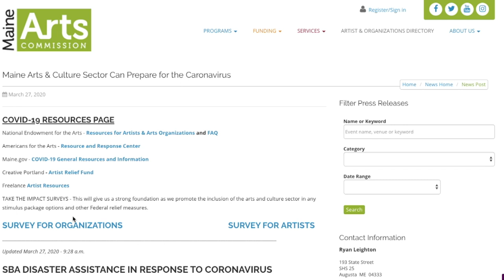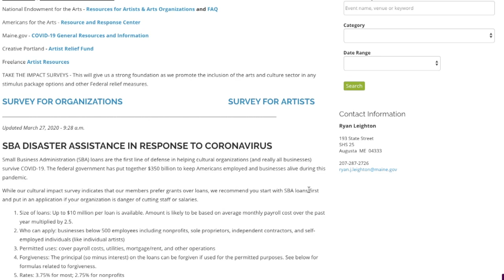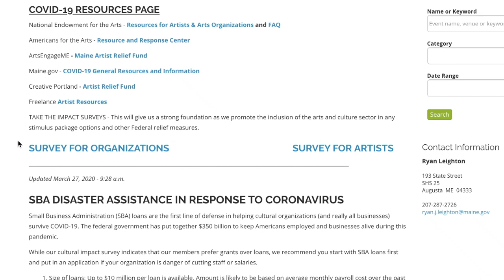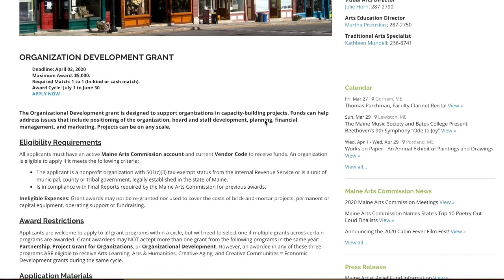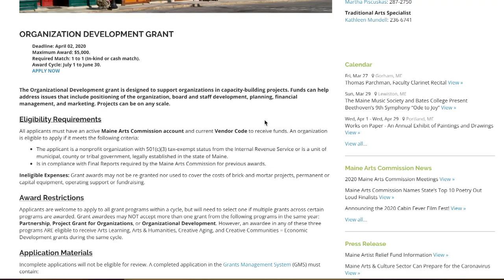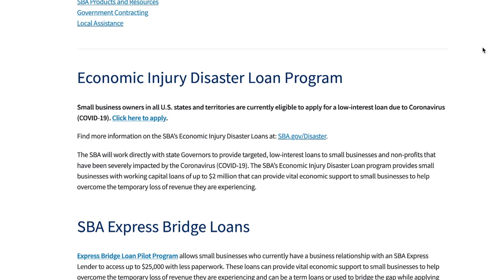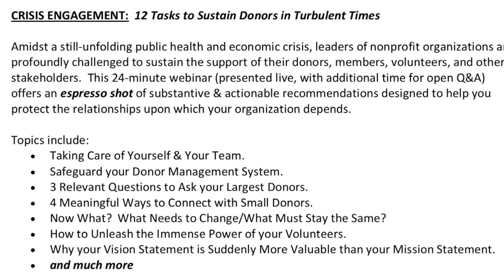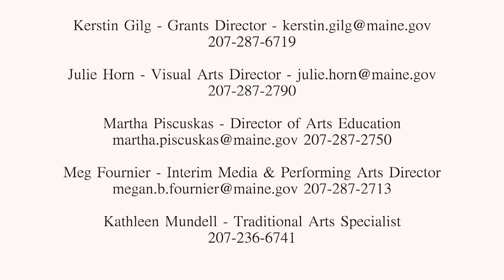Maine Arts Commission - Artist Relief Funds & Resources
An important message for Maine artists and arts organizations amidst the COVID-19 crisis. This video contains the latest news on relief efforts for artists, opportunities, and stimulus spending updates for Maine's arts and culture sector.